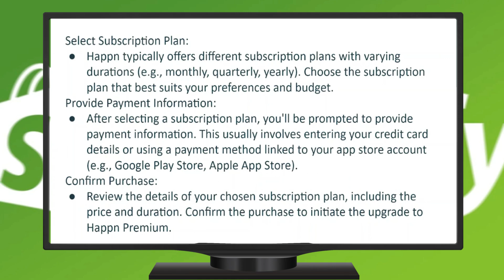Cómo obtener Happn Premium (2024) | Actualizar cuenta de Happn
happn,cómo obtener badoo premium gratis,como tener badoo premium gratis,como eliminar cuenta happn,invitación de badoo premium,eliminar cuenta happn,como borrar cuenta happn,como hago para eliminar cuenta happn,borrar cuenta happn,tarjeta de regalo happn,cuenta happn,lo bueno de tinder,happn premium ka validity kaise check karta hain,happn tutorial,how to check happn premium validty,happn premium cancel kaise karte hain,recuperar cuenta de tinder,happn app